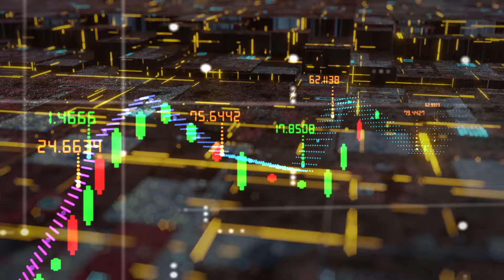NFTs Are Hurting The Environment? | with Celeste "Meta C" Jones